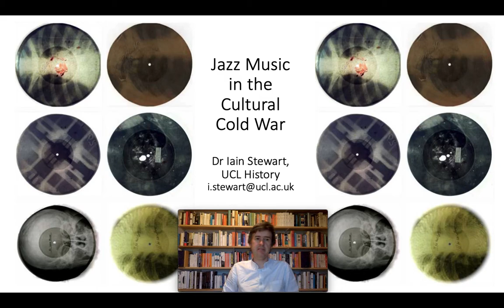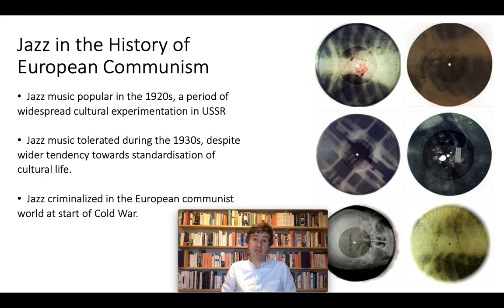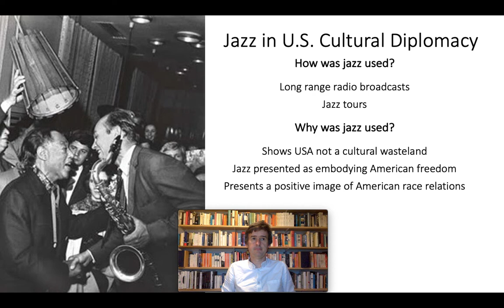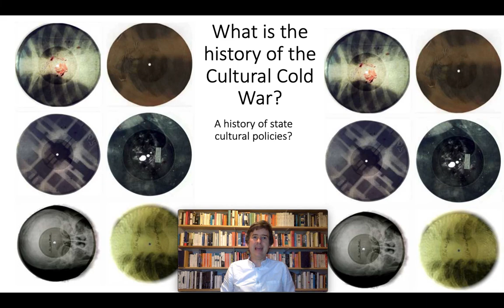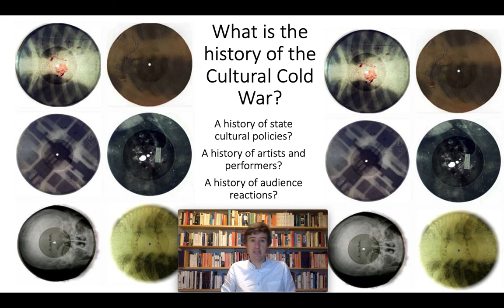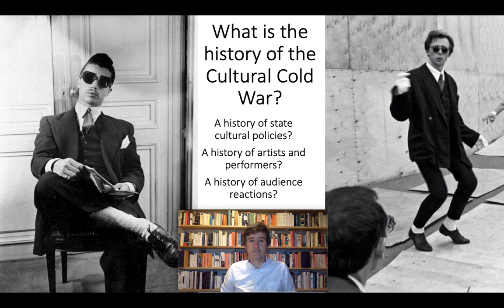Jazz Music in the Cultural Cold War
In this short talk, Dr Iain Stewart discusses the politics of jazz music in the Cold War, from the music's reception in the European communist world to its use in American culural diplomacy.